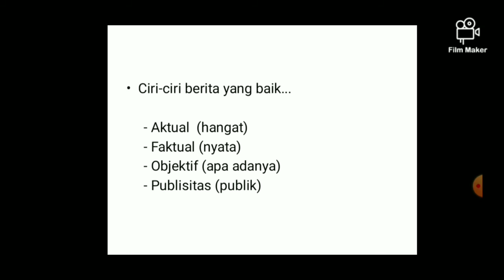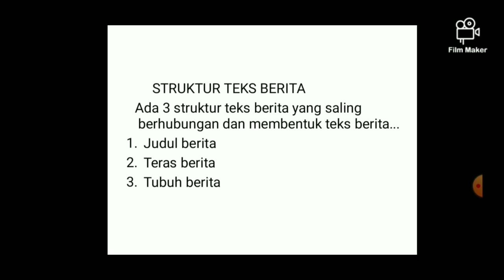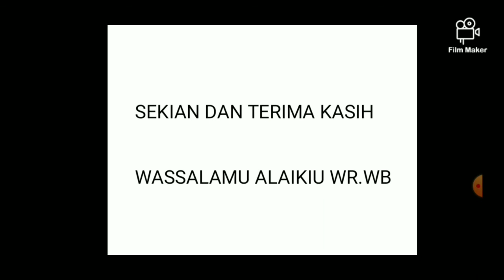CIRI CIRI BERITA YANG BAIK